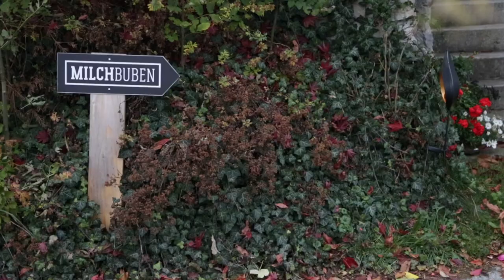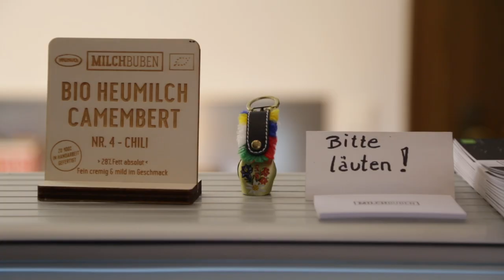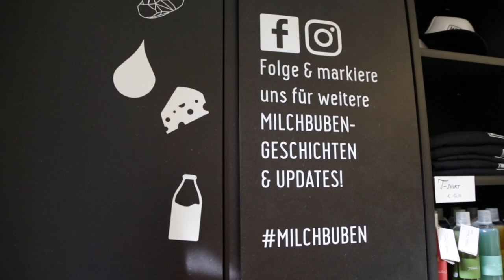LK-Innovationspreis 2. Platz: Milchbuben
Die Brüder Thomas und Markus Ehammer dürfen sich über den 2. Platz beim LK-Innovationspreis freuen. Sie produzieren das Nischenprodukt Weichkäse unter der Marke „Milchbuben“. Ihre moderne Vermarktungsschiene ist sehr erfolgreich und bringt der Landwirtschaft ein positives und junges Image.